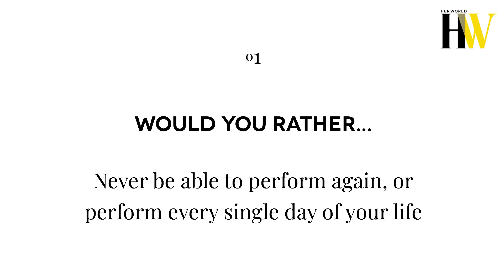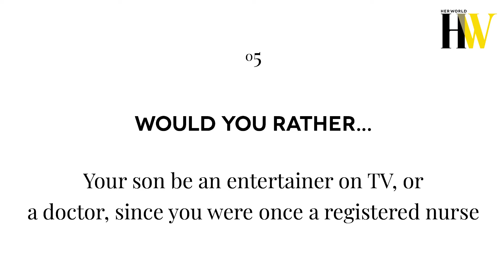Louis Khoo or Raymond Lam: Who would Miriam Yeung matchmake her bestie with?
Find out who she picked in this game of “Would You Rather” with the multi-hyphenated Hong Kong pop diva Miriam Yeung who was in town for the opening of Tod’s flagship store at Paragon